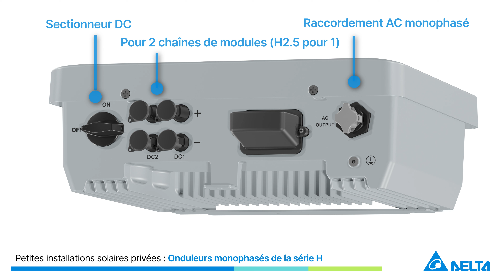Aperçu des produits des onduleurs solaires Delta de la série H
Les séries H sont des onduleurs solaires monophasés légers, compacts et très silencieux pour les petits systèmes photovoltaïques résidentiels. Vous pouvez disposer les chaînes de modules sur deux toits différents et commencer avec seulement deux modules dans une chaîne. Ceci est possible grâce à la large plage de tension d'entrée à partir de 35V.